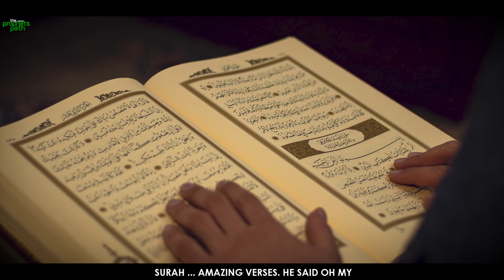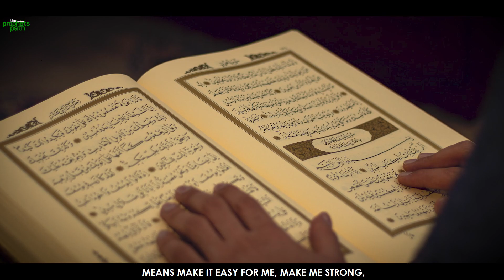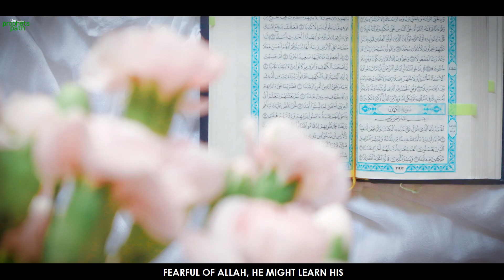BEAUTIFUL DUA THAT MAKES YOUR JOB EASY